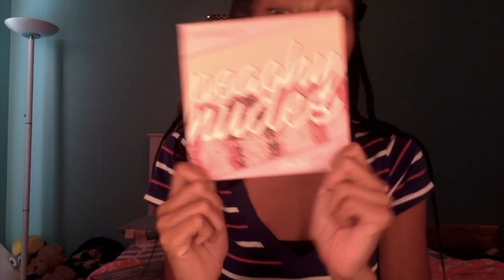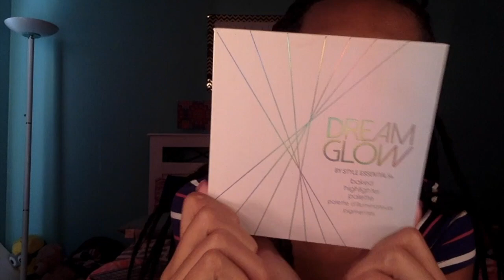Makeup Haul/ Doing Friends Makeup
This is my first haul video my next haul will probably be a dorm room supply haul, and thi is my friend since elementary school and I did her makeup check out how it turned out Dont forget to like comment and subscribe!